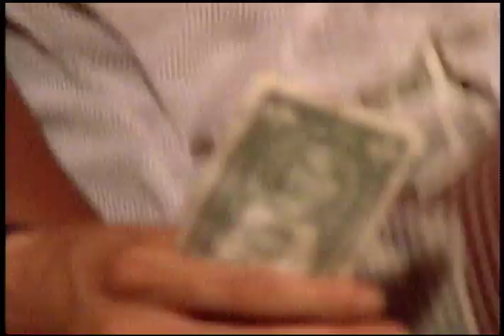Masta Ace Incorporated | Sittin' On Chrome 💵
The title track from Masta Ace Incorporated's 1995 LP, Sittin' On Chrome. Directed by Vincent E. Toto